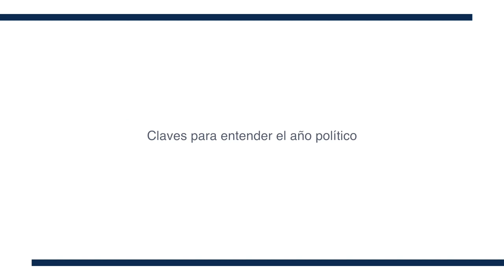Claves para entender el año político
Dr. D. Florentino Portero